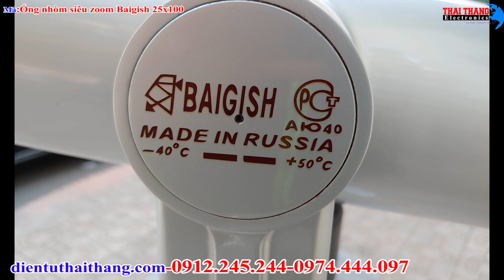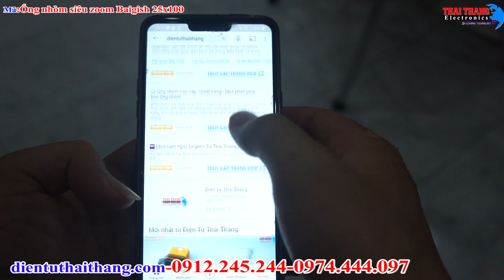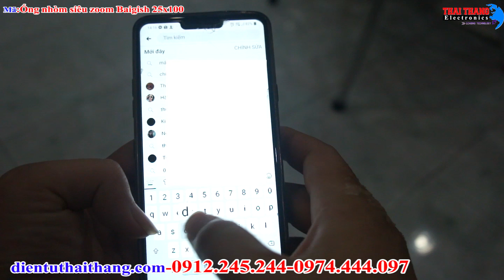Ống nhòm siêu zoom,siêu xa Baigish 25x100 ,dùng cho khu du lịch ,toà nhà cao tầng